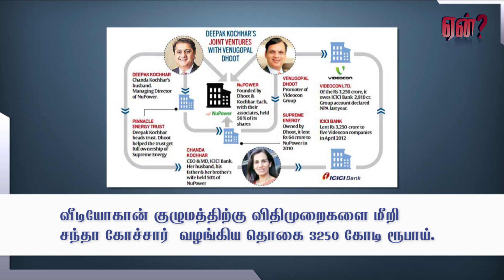3 பார்ப்பனர்களும் 3250 கோடியும் || ICICI-Videocon Case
இதுபோன்று இன்னும் பல கருத்துக்கள், கவிதைகள், கட்டுரைகள், உரையாடல்கள் என எல்லாவற்றையும் உடனுக்குடன் காண கீழே கொடுக்கப்பட்டுள்ள 'ஏன்' இணைய தளத்திற்கு வாருங்கள்.

Your Morning Fix: CBI officer who signed FIR against Chanda Kochhar is transferred

CBI Officer Probing Chanda Kochhar Case Transferred Day After Complaint

Chanda Kochhar Case: CBI Probes Transferred Officer For Information Leak